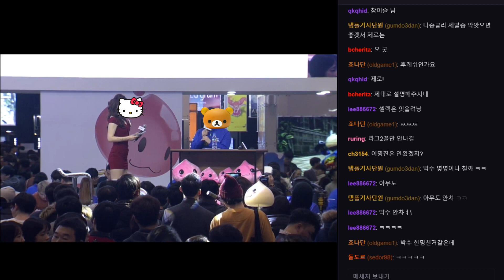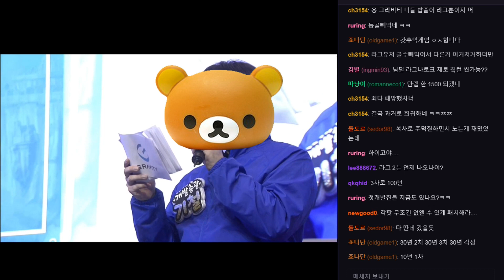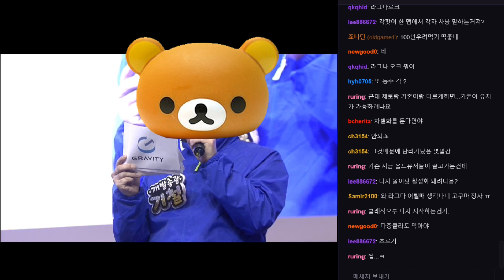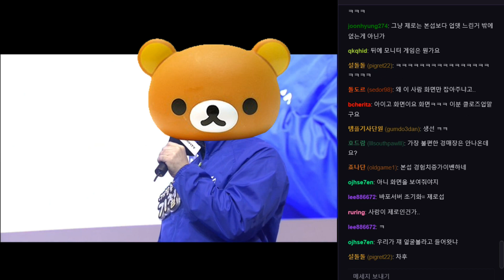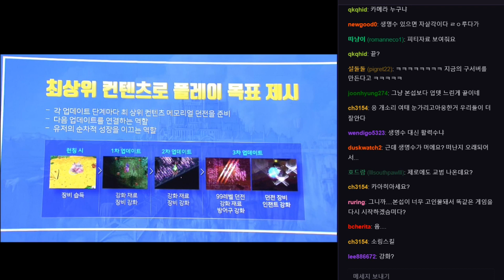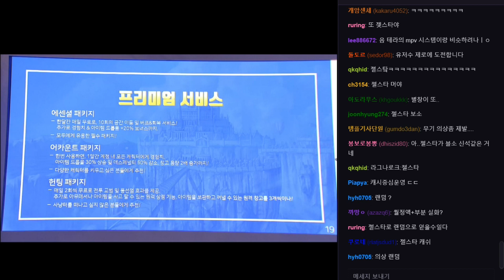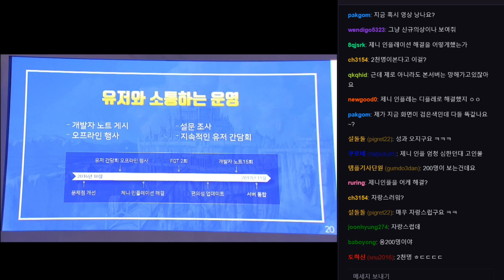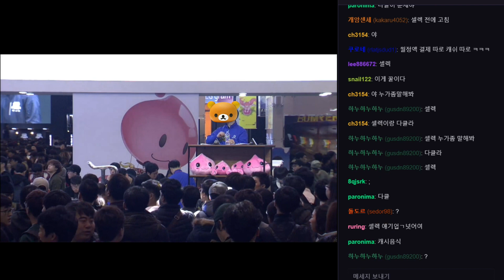지스타2017★라그나로크:제로관련 PPT내용만 편집:채팅포함 G-STAR GRAVITY/라그나로크Z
얼굴이 너무 적나라할까봐 귀엽게 가려봤습니당
오늘 방송 후에 제로관련 질의응답편도 편집해서 올리겠습니다.

이 이외에는 다른 공연/행사였습니다.